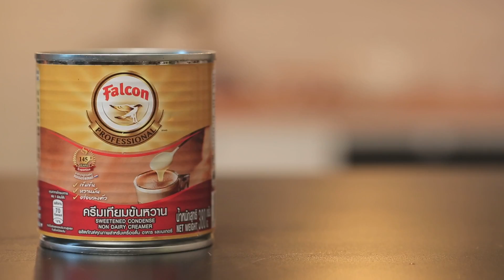รายการกินได้ก็กิน |น้ำตาล ชลิตา| ep 32 | part 3/3